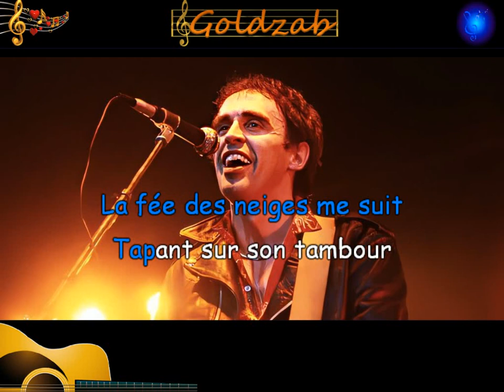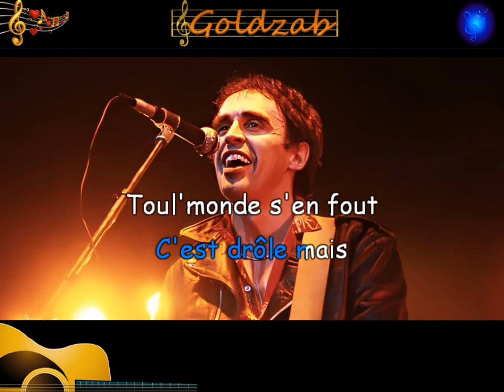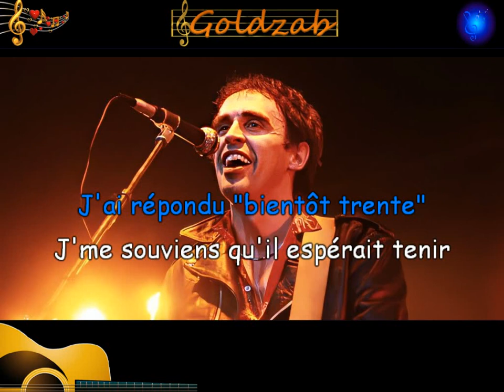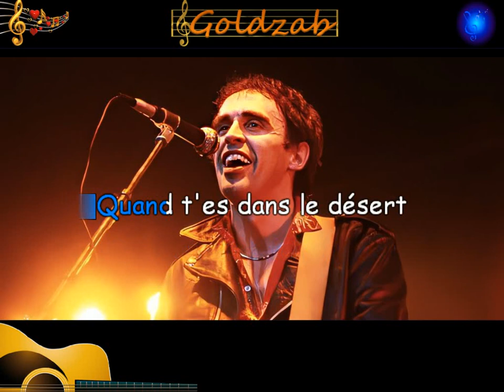Karaoké Star Academy - Quand t'es dans le désert (Jean-Patrick Capdevielle)